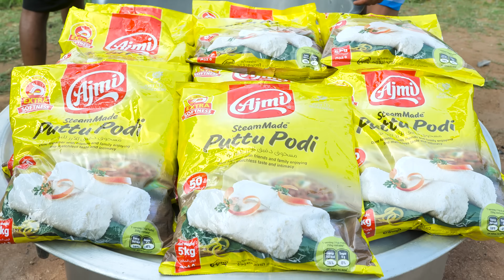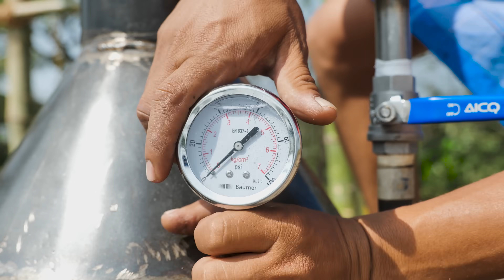WORLD'S BIGGEST STEAM CAKE | 30 Feet King Of Puttu Making | Cooking in Our Village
30 Feet King Of Puttu Making